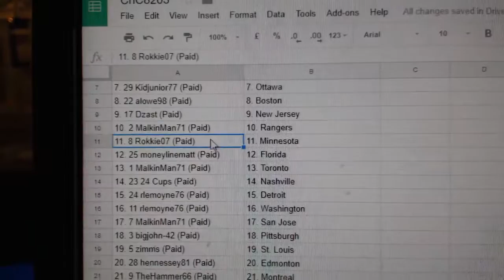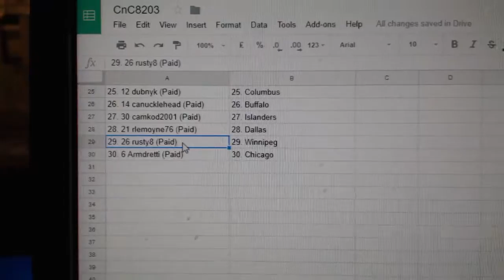Team Randoms - C&C GB#8203